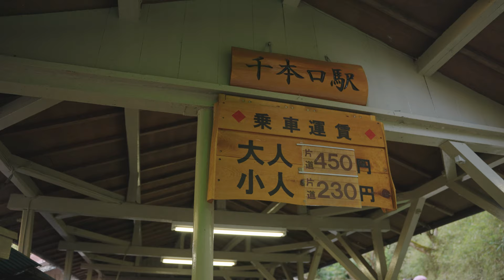Spring In Japan | Sakura Tree Walk Through Yoshino, Nara 吉野山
It's Spring Season in Japan! Let's take a walk through Yoshino Mountain (吉野山), Cherry Blossom Trees blooming in all their pink glory. Yoshino, Nara is famous for its Japanese Spring Season with over 30,000 Sakura Trees blooming over the mountain.
Timestamps:
00:00 Spring in Japan
00:10 Yoshino Station To Ropeway
01:55 Yoshino Mountain Town
03:31 SCARY FOX MAN
05:06 Yoshino Torii Gate
05:44 Sakura Tree Close Up
06:18 Walking to Shrine
08:38 Kinpusenji
09:54 THANKS FOR WATCHING